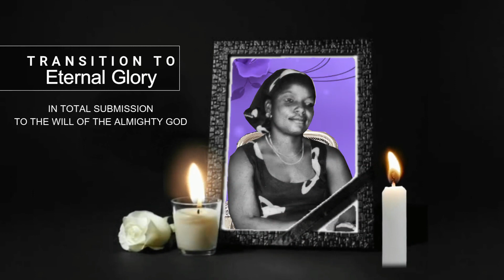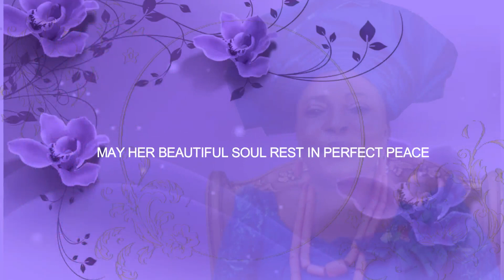LATE MADAM FYNE MINA NGERI